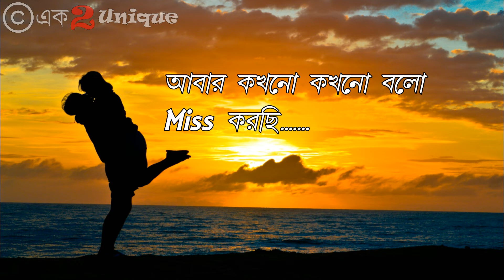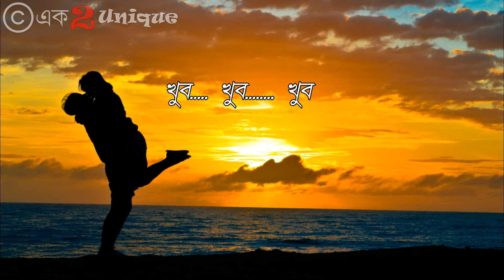Kotota Valobaso Amay ? | Bangla Poetry | Ek2Unique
" Kotota Valobaso Amay "
Written and performed by : Malay Kumar Mandal